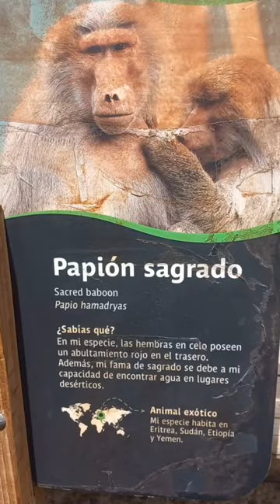papion sagrado -zoológico nacional de chile